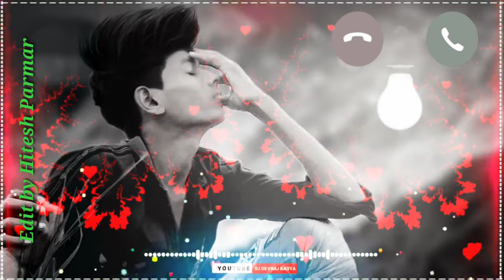new sad love mobile ringtone 2022